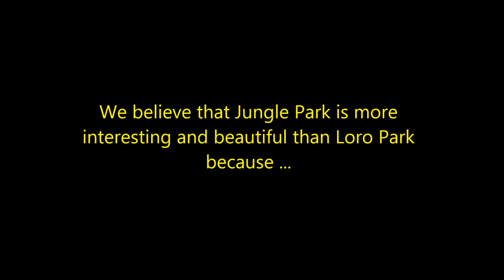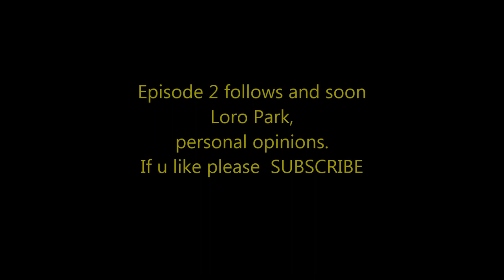Jungle Park TENERIFE compared to Loro Park Part.1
I am also waiting for your opinions for and against.